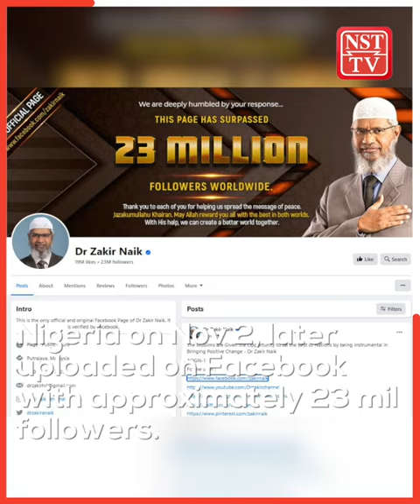Ramasamy sues Zakir Naik for 'biggest enemy of Islam' remark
Former Penang Deputy Chief Minister II, Dr. P Ramasamy, has initiated a defamation suit against Indian preacher Dr. Zakir Naik, accusing him of labelling him "the biggest enemy of Islam."

Ramasamy alleges that Zakir made defamatory statements in a lecture in Nigeria on Nov 2, later uploaded on Facebook with approximately 23 mil followers.

The High Court previously ordered Ramasamy to pay RM1.52 mil to Zakir for defamatory statements.

Ramasamy is seeking damages, a retraction, and an apology, with the court setting the next case management date for Feb 19.